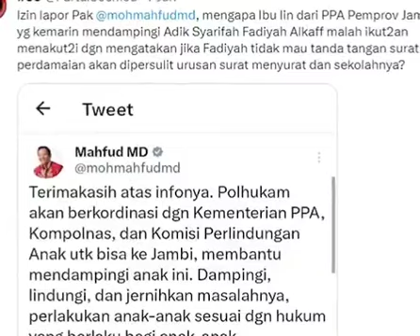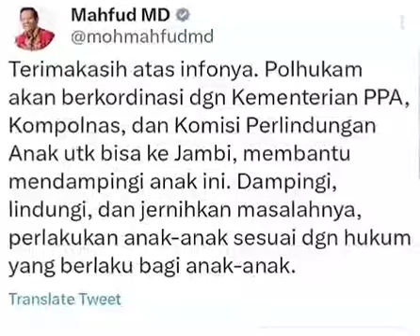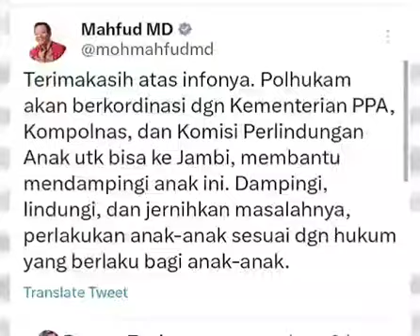Sosok Ibu Ini Viral di duga Intimidasi Siswi SMP Pengkritik